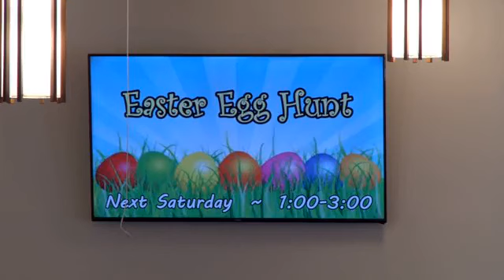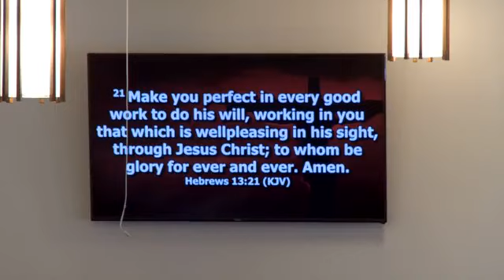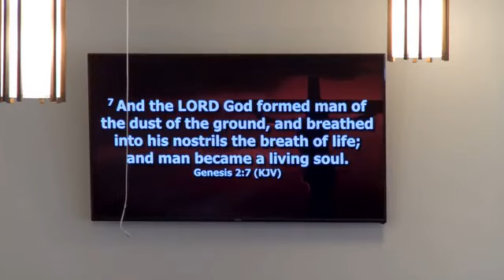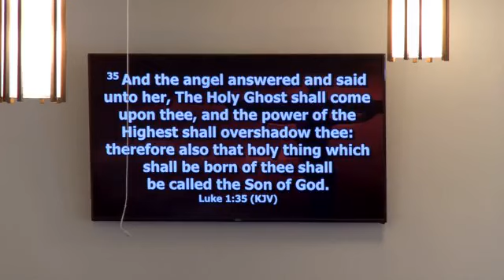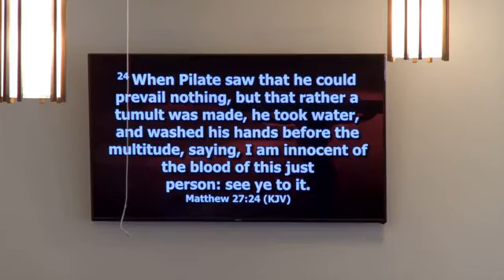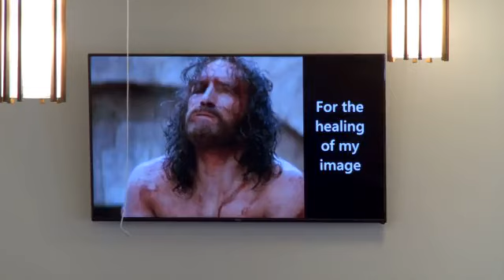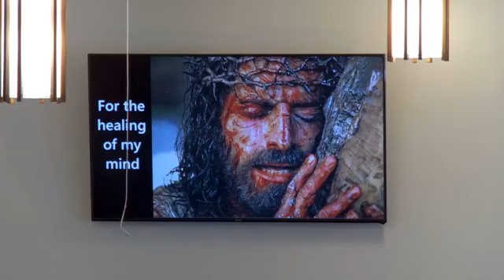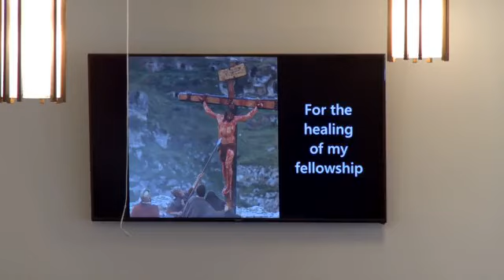Sermon April 2 2023